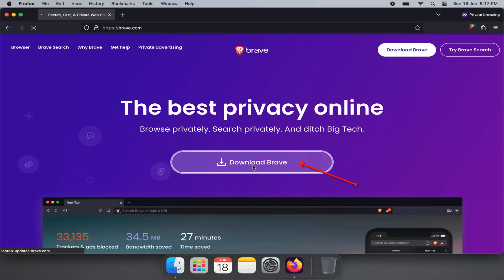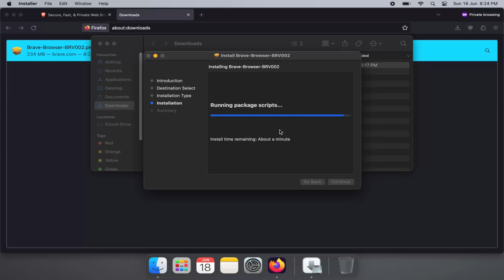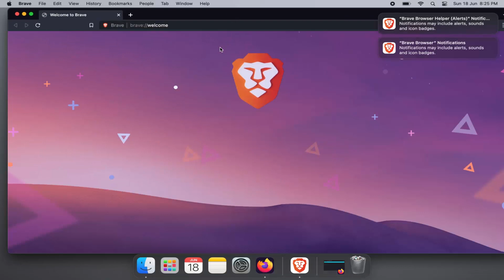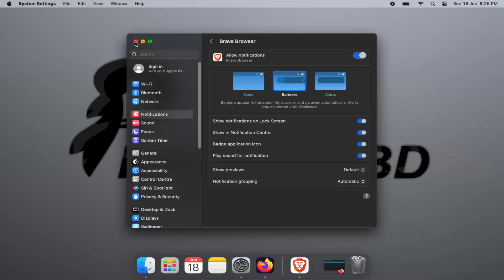How To Install Brave On macOS Ventura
WELCOME TO PHANTOM BD
TODAY I AM GOING TO SHOW YOU